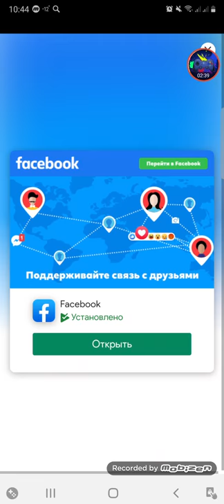How To Loot Android Gameplay Level 101-113 Walkthrough